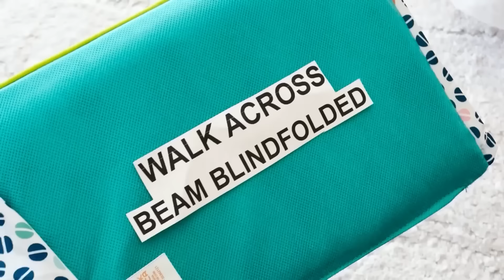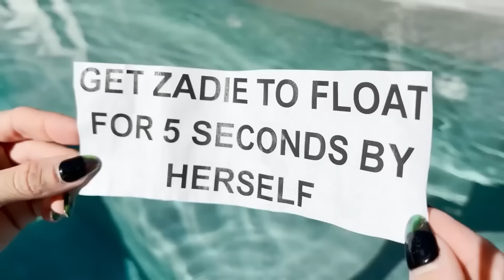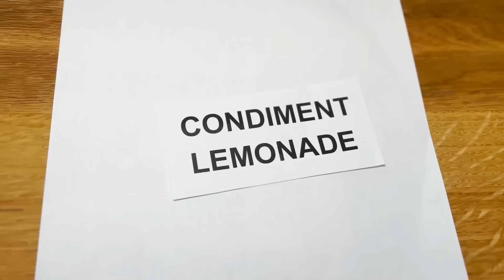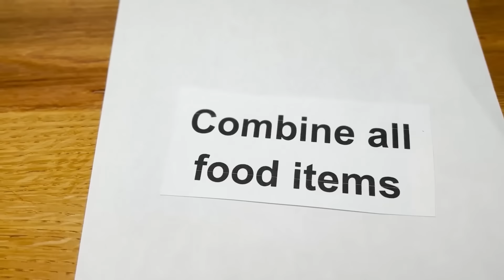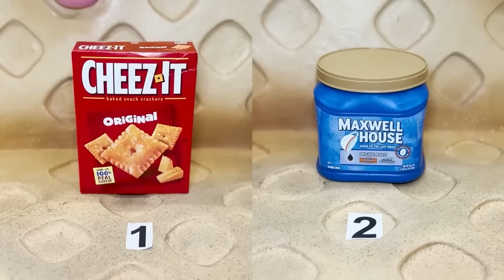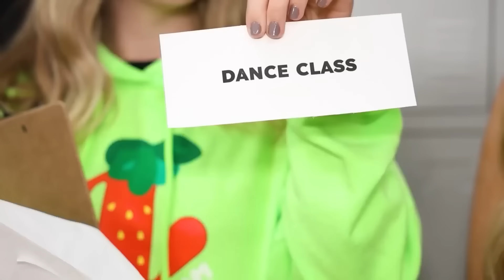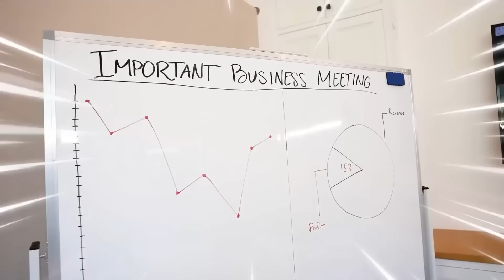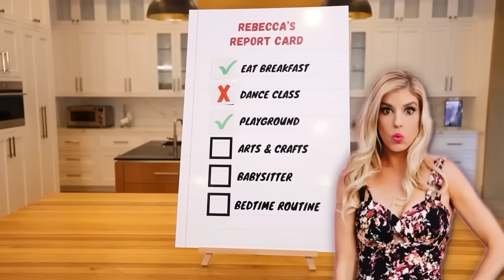The Ultimate 24-Hour Life Swap: Parent vs. Kid! | Rebecca Zamolo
CHAPTERS:
00:00   Daughter Controls My Life For 24 Hours
21:37   Parent & Kid SWITCH LIVES for 24 hours
41:50   Recommended Video To Watch Next